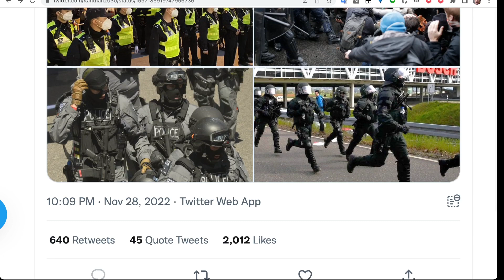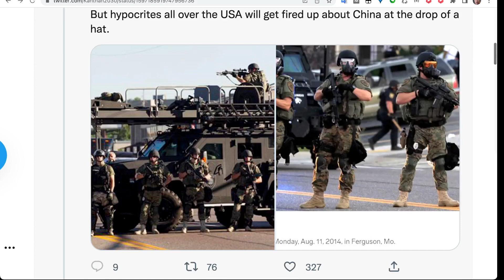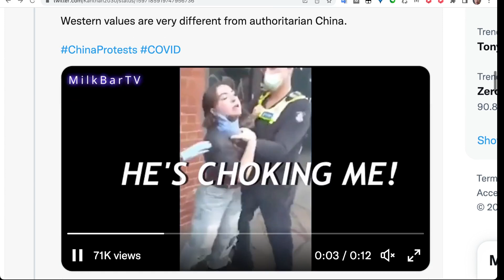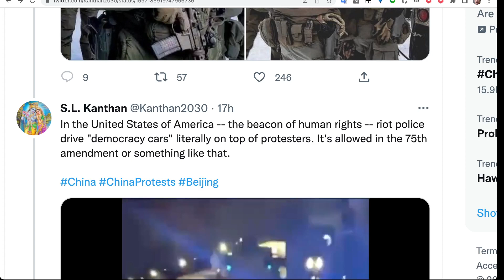🟨 四張不同國家的警察處理抗議者的照片